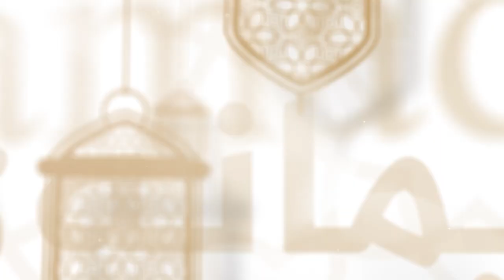دیمانەی دواڕۆژ 3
سەبسکرایبی چەناڵەکەمان بکەن